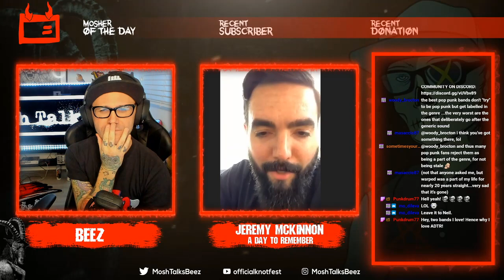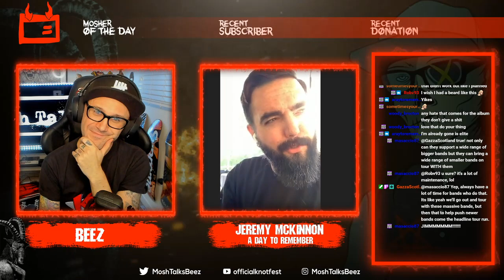A Day To Remember's Jeremy McKinnon | MoshTalks Cover Stories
A Day To Remember's Jeremy McKinnon joins legendary rock journalist Beez in this exclusive sitdown MoshTalks Cover Stories interview. Watch MoshTalks Cover Stories live on Twitch every Wednesday at 3pm PT/6pm ET at Twitch.tv/MoshTalks!